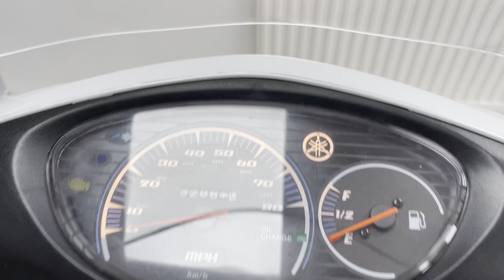Yamaha Vity 125 For Sale At Hastings Motorcycle Centre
Registered August 2013 on a '13 plate with only 2081 miles presented in white and benefiting from a large screen + top box. Thanks to its compact dimensions, the Yamaha Vity 125 is able to deal effortlessly with congested traffic situations making it an ideal scooter for around town. At the heart of the scooter, you’ll find a reliable 4-stroke 125cc engine that is also fuel-injected for efficient and eco-friendly running with air-cooling added to decrease maintenance costs. The Vity is an ideal first scooter or perfect for anyone looking for a reliable run around! Please note there are a few minor marks from road use, please watch the video to see this scooter in detail. This learner scooter would leave us serviced where required , with a full PDI inspection, 12 months MOT and 3 months warranty. We can deliver this bike to anywhere in the UK, we also offer a wide range of finance.